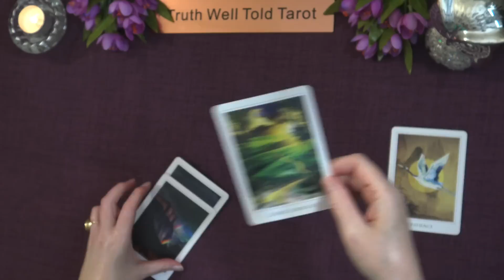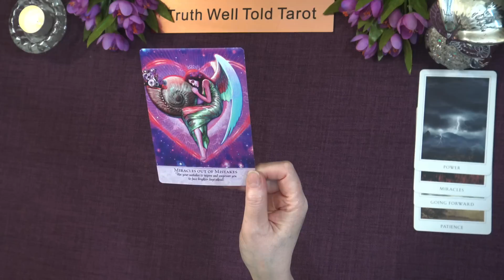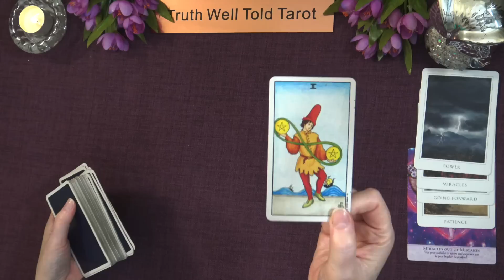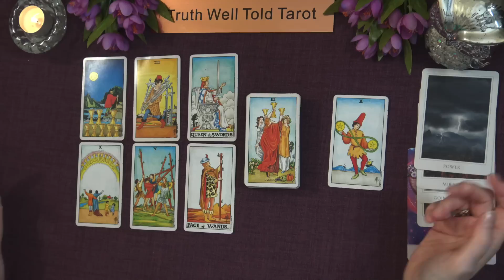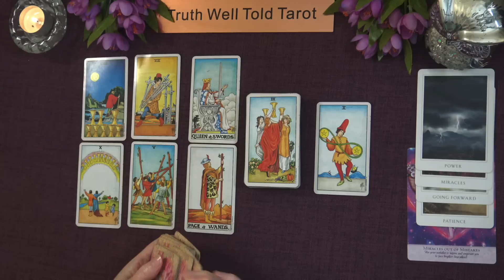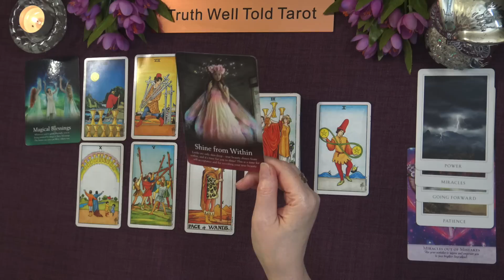ARIES WEEKLY TAROT READING "A HEALTHY LIFE CHOICE: NECESSARY CHANGE" Sept 25th - Oct 1st 2023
Aries Weekly Tarot Reading 💖

Andrea xx

Aries Weekly Tarot Reading x